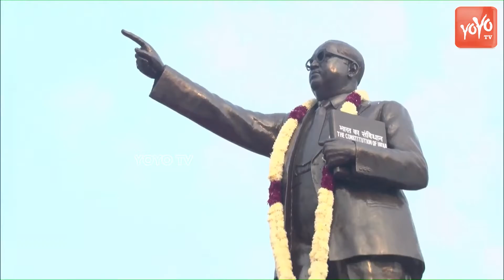PM Modi Pays Floral Tributes to Babasaheb Ambedkar at Parliament House Complex | BJP | YOYO Hungama